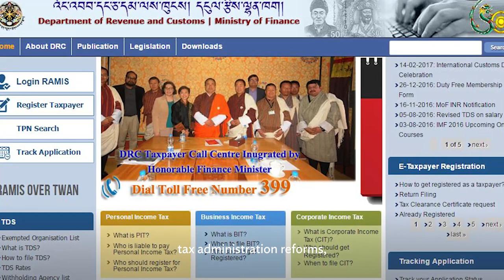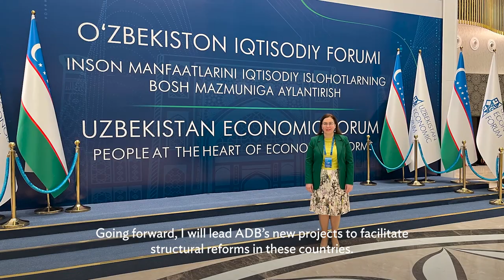Making an Impact: Working at ADB | Çiğdem Akın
ADB is supporting governments in Asia and the Pacific to achieve their development goals.

ADB’s support include strengthening government institutions for delivery of high-quality public goods and services, promoting inclusive and sustainable economic growth and job creation, and building resilient economies by delivering timely assistance in times of global crisis such as the COVID-19 pandemic, among others.

Çiğdem Akın, a Principal Public Management Economist from Türkiye, shares her experiences working with ADB’s developing member countries in South Asia and Central and West Asia. Explore how she is making an impact by leading design, implementation, and evaluation of ADB projects, as well as policy advice, capacity building, and knowledge dissemination.

Chapters:
0:00 – Making an Impact: Working at ADB
0:10 – What is your background?
0:40 – What is your role at ADB?
1:55 – How does your role impact the development of Asia and the Pacific?